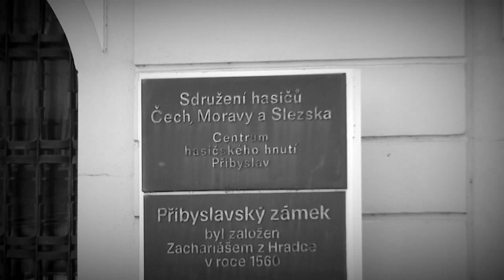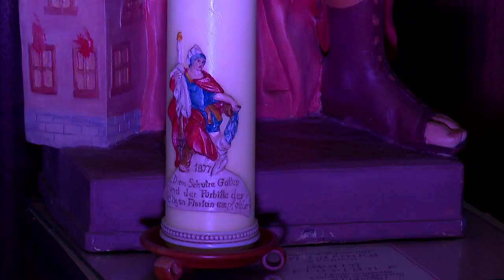PM BAND - Co jste hasiči